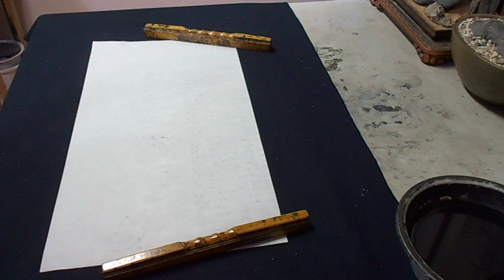DSCN9951 김선일한국화화실🔴 관송 김선일 ✨ 사군자 대나무 그리기 수업 060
김선일한국화화실🔴 관송 김선일 ✨ 사군자 대나무 그리기 수업  060

 🗼Hello and welcome🗼❤️😍고맙습니다, 오늘도 내일도💜 사랑합니다 여러분 ❤️😍❤️

■김선일-“한국성 지향, 인간중심의 예술 완성 추구”

작가 김선일은 자의식이 강한 한국 화단의 엘리트로 꼽힌다.

김남수 평론가는 “김선일 화가는…한국성을 지향하는 인간중심의 예술을 완성하려고 하는 인본주의를 성취하려고 하는 화가이다, 자연의 현상세계를 작가 나름의 내재율에 의한 재해석 등 또 다른 자연을 만들어가고 있는 독특한 화가다. 그의 예술은 새로운 한국예술 진로의 새로운 지평을 열 것으로 기대가 모아지고 있다”고 평가한다.

최병식 미술평론가(경희대 교수)도 “김선일 화가는 80년대 이후 새로이 등단하기 시작한 한국화단의 제5세대 작중 하나로, 도회의 일상이나 생활주변의 소재들을 과감하게 도입함으로서 과거 자연경에만 한정되었던 산수의 개념을 보다 더 종합적 시각으로 넓히게 되는 경향을 보여 주고 있다. 특히 주제나 소재뿐만 아니라 표현 방법이나 영역에 있어서도 종합적으로 관찰, 그림으로 승화하고 있다”고 평가하고 있다.

윤경희 씨(자인제노 큐레이터)도 “동양화의 테크닉은 많은 시간이 소요된다. 캔버스를 쓰는 대신 한지를 씀으로서 수정이 불가능하다. …김선일 화가 그림에선 인생에는 연습이 없듯이 한 번에 획을 한지에 그을 때 마다 들어가는 작가의 땀과 열정을 완성된 그림에서 읽을 수 있게 한다. …그렇기 때문에 김선일 화가의 그림을 보면, 한 획에 정성을 쏟은 흔적, 마치 우리 자신이 참선을 하는 것과 같은 느낌을 전해준다”고 평가 하고 있다.

김선일 화가는 “고향 장흥 천관산의 힘찬 용무(龍舞)를 춤추고 있는 두 그루의 소나무. 그 아래 짙푸른 옥색 봄 바다 위 날아오르는 바다 새들과 노닐며 설레는 가슴으로 화폭에 봄을 싣는다”며 “나의 그림은 어쩌면 천관산을 통해서 남도 특유의 현대적인 진경 산수화를 구현하는데 정신을 바쳤다고 할 수 있다. 나를 살찌우는 정신세계는 역시 천관산이 있는 고향이었다. 그래서 나는 그곳을 가는 것이다. 누구나 훌쩍 어느 봄날 고향을 향하듯이….”고 말했다.

김선일 화가 프로필

∙세종대 대학원 졸업 ∙개인전 36회(인사아트프라자갤러리) ∙칭다오-국제 엑스포(칭다오) ∙아세아 국제 살롱전(중국연변미술관) ∙서울 국제 미술제(서울시립미술관) ∙뉴아트아트페어(이형아트센터)∙뉴아트 비전(알파갤러리) ∙중국.한국 작가 초대전,한국미술흐름초대전(미국 WESTEN GALLERY) ∙경향미술협회전(경향갤러리) ∙대한민국 현대미술 르네상스 초대전(단원미술관) ∙2010 상하이엑스포 한-중-일 초대전(상해미술관) ∙2010 : (시드니 호주 ROyal Hall Of Industries, Moore Park, Sydney,Australia.) ∙2011 : 미국 U.S L.A ART SHOP LA Convention Center ∙2011 : NEWARTSHOP ARTSHOW KIM SUN IL SOIO EXHIBITION(ALPHA GALLERY SEOUL KOREA) ∙2014 : KIAF.COEX(서울) ∎현재 : 미술협회 동방예술연구회 경향미술대전 심사위원, 한성백제미술대전심사, 서울미술협회 이사, 경향미술협회 이사 등

지도 과목

산수화

사군자

채색화

석채화

수묵화

화조화

민화

문인화

한국화 기법

기초 한국화

한국화 이론

수강 신청

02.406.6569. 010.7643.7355